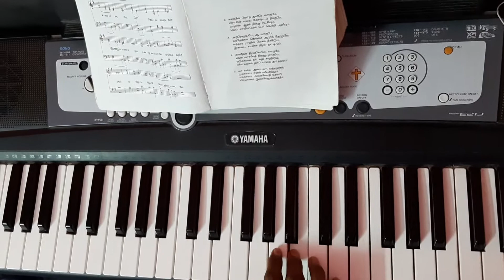Paamalai 46 - இம்மானுவேலே வாரும் வாருமே / Immanuvaelae vaarum (4parts practice) || Veni Emmanuel